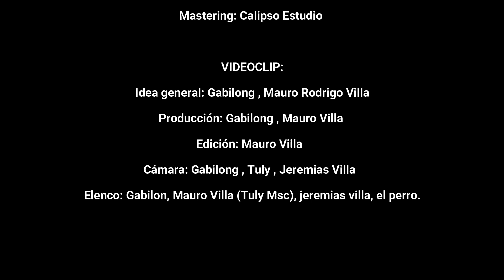1947 – GalloT Mc aka GabiLon G X @tulymsc (Club Deportivo Morón) Dale Gallo♪ - Video Oficial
TRACK:

Letra : Mauro Rodrigo Villa (Tuly Msc), Gabilong. Tuqu Ran
Beatmaker: Kadaly “Black Rain Music”
Técnico de grabación y mezcla: Kadaly , mariano calipso estudio
Mastering: Calipso Estudio

 VIDEOCLIP:
Idea general: Gabilong , Mauro Rodrigo Villa
Producción: Gabilong , Mauro Villa
Edición: Mauro Villa
Cámara: Gabilong , Tuly , Jeremias Villa
Elenco: Gabilon, Mauro Villa (Tuly Msc), jeremias villa, el perro.

Un agradecimiento muy especial a "El Perro", Jeremías villa, y los amigos que nos mandaron fotos de los pibes que alientan desde el cielo. tambien agradecemos a la gente del club por permitirnos hacer las tomas en el estadio "Nuevo Francisco Urbano"

Este es nuestro humilde regalo para todos los hinchas del CLUB DEPORTIVO MORÓN.